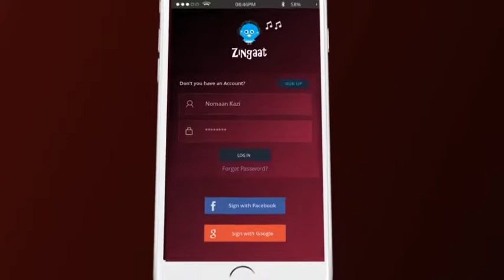Vihaan 2018 MG Miraroad Inferno Nomaan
Category: Student films